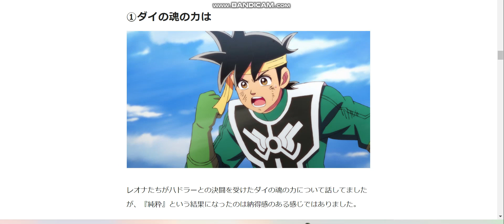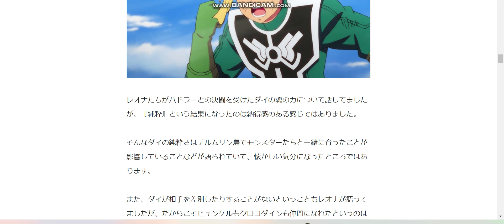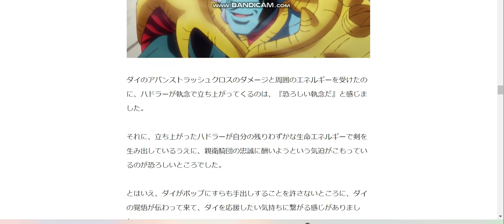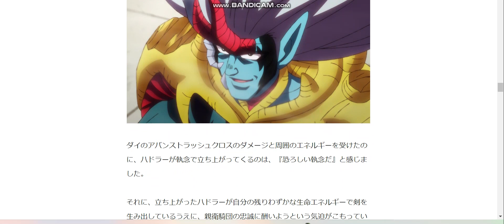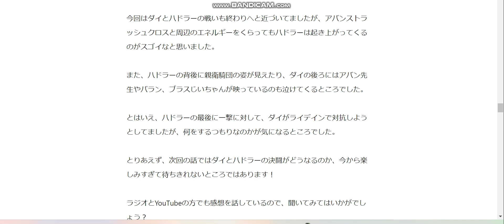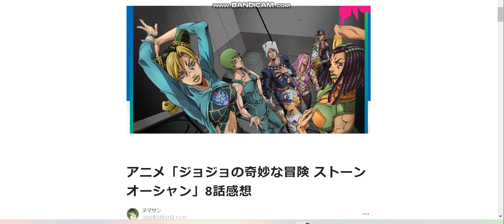アニメ「ダイの大冒険」第71話感想